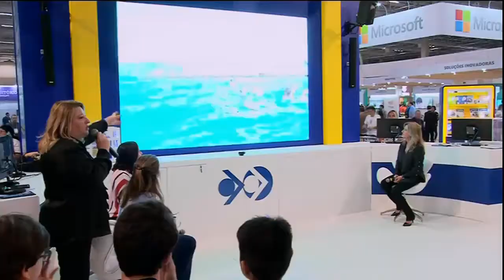Escola do Mar Ciências do Meio Ambiente – Prof. Carlos Oliveira de Freitas e Profª Angela Noronha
Palestra "Escola do Mar ciências do meio ambiente" por Prof. Carlos Oliveira de Freitas e Profª Angela Noronha, realizada no Congresso Educar 2018.